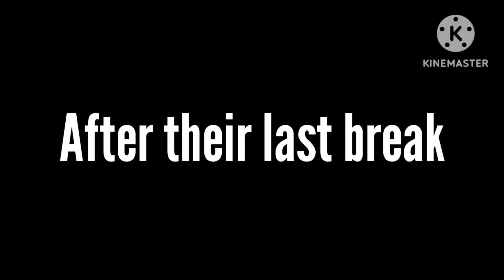Courage The Cowardly Dog React To TMK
TW/CW:
Blood
TMK
Analog Horror
Mild Swearing

Characters owned by Cartoon Network & John Dilworth

Videos owned by @MapleRiot

Characters used:
Courage The Cowardly Dog
Katz
Le Quack
Computer
Bunny
Kitty
Cajun Fox